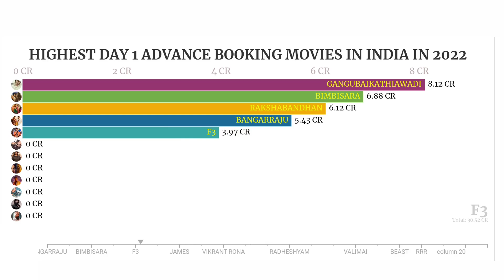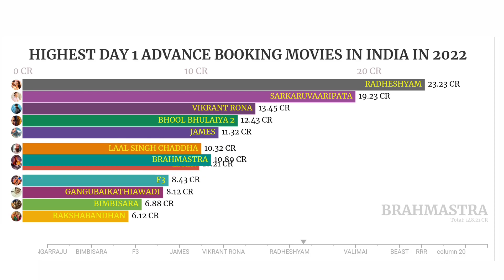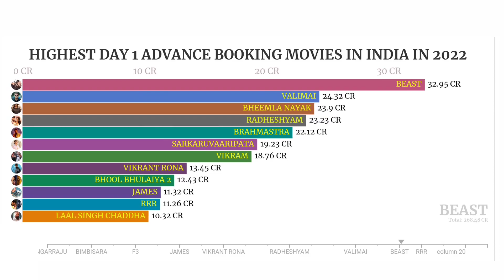Highest Advance Grossing Movies in India in 2022 | Brahmastra Box Office Collection, Ranbir Kapoor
brahmastra Highest Advance Grossing Movies in India in 2022 | Brahmastra Box Office Collection, Ranbir Kapoor Highest Grossing Movies in India in Day 2 in 2022 | Brahmastra Box Office Collection, Ranbir Kapoor
Brahmastra Box Office Collection, Ranbir Kapoor, Alia bhatt, Ayan M, Brahmastra Review,
ranbir Kapoor alia bhatt Amitabh Bachchan nagarjun mouni roy saurav Gurjar,

Brahmastra 1st Day Box Office Collection,
Brahmastra 2nd Day Box Office Collection,
Brahmastra Box Office Collection Day 1, Brahmastra day 1 collection, Brahmastra vs Bahubali, Brahmastra vs RRR, Brahmastra Vs Kgf 2, Brahmastra Movie Collection,